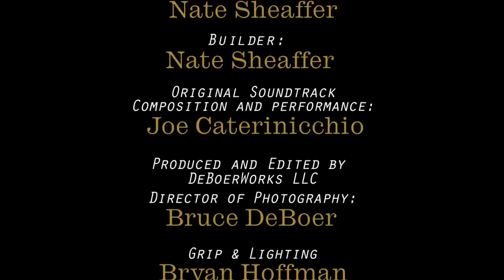Searching for Zoltar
Zoltar is a Mystery Build contest entry by Fabrication Artist Nate Shaeffer. Mystery build is an art contest where all entrants buy kits that all have the same materials and quantities. Entrants must build to a theme. This year's - 2012 - contest was to build something - anything - iconic to a motion picture using only the materials in the kit and up to 6 oz. of paint as surface treatment.

This short was the contest entry film. It was shot in 3 hours one afternoon on a 5D II and a Panasonic hpx250 - edited in Premiere Pro CS6, graded using Premiere and Red Giant Looks. Enjoy!